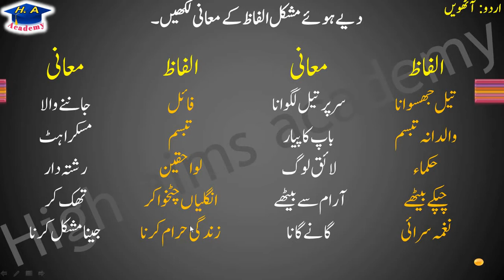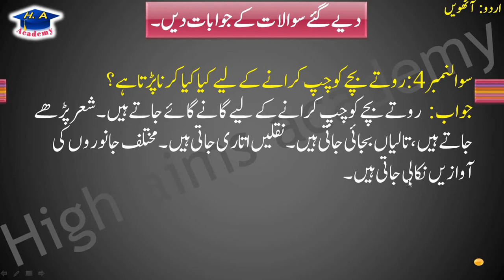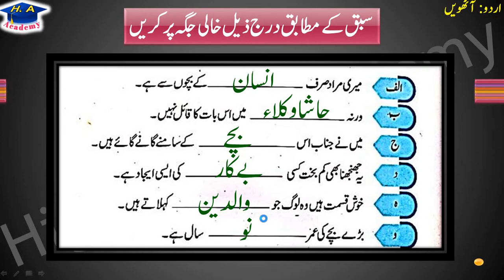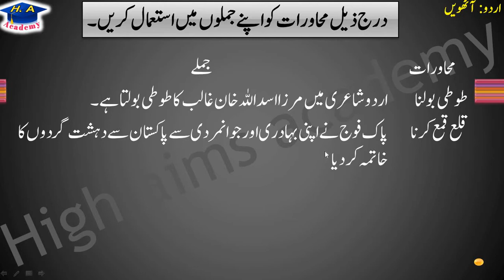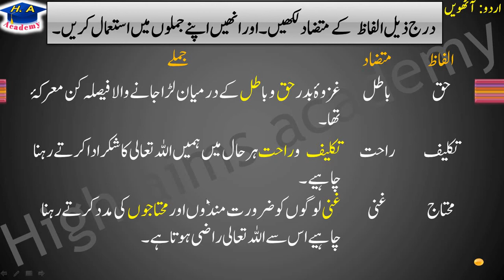Urdu class 8 chapter 20 bachy || exercise ||بچے